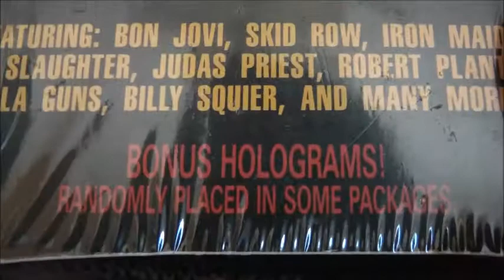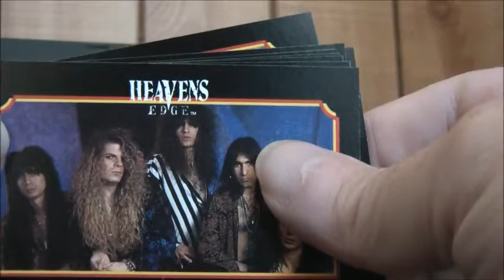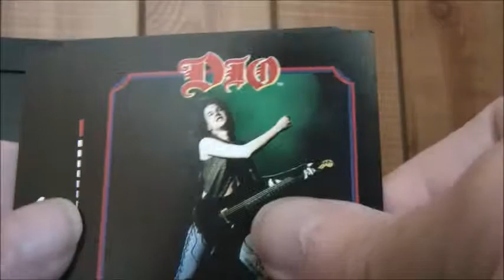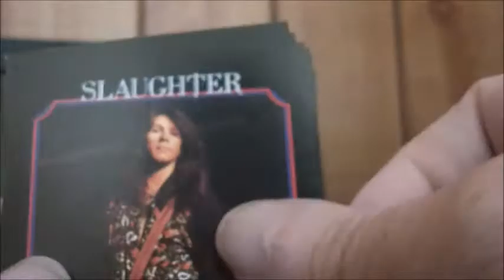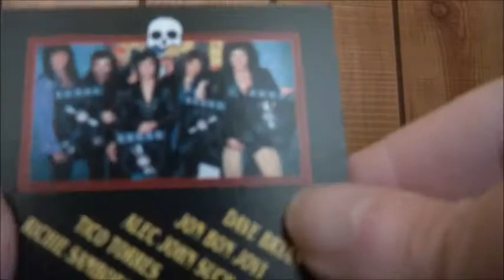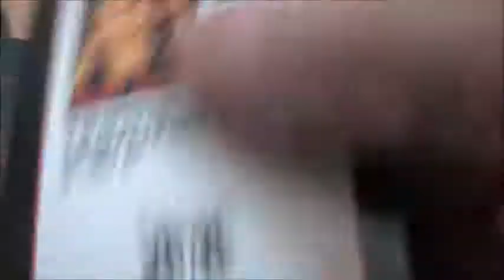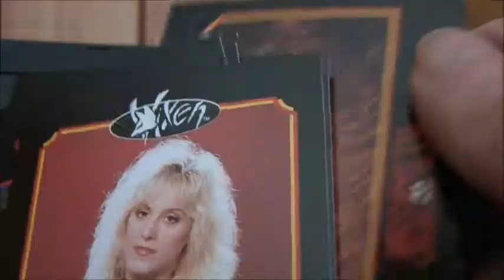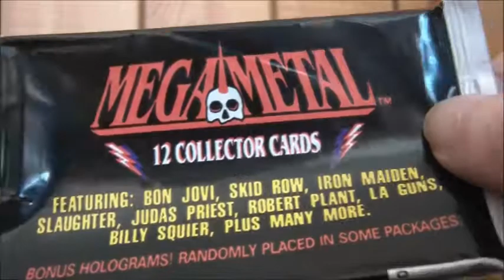1991 Impel Mega Metal full box break (long video)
Hey everyone, brought you the full box break of 1991 Impel Mega Metal trading cards! The group I had trouble figuring out who they were, was the McAuley Schenker Group, who I never knew ever existed so they were a complete mystery to me! Speeding through it, I missed a few more of the hologram cards, so I'll do a video just to show them later on! For those of you who watched the full video, thank you very much for watching it!

Have a great day everyone, take care!